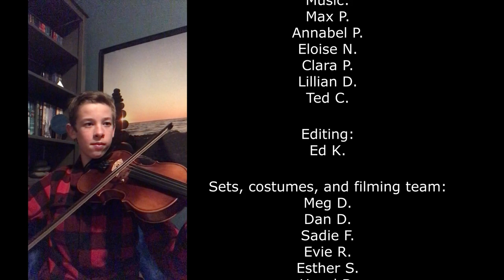CPLC Pageant 2021 + Bonus Reel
Como Park Lutheran Church Christmas Pageant 2021